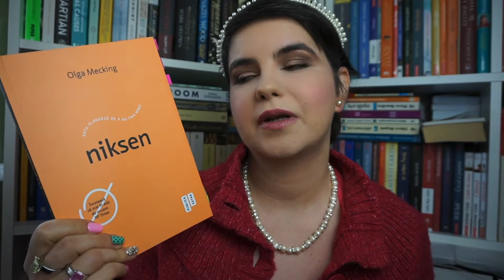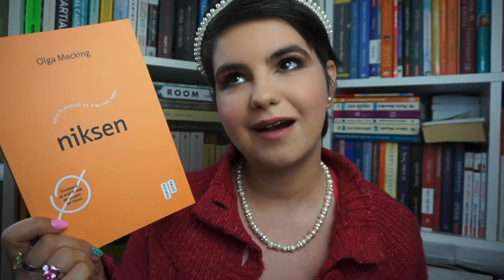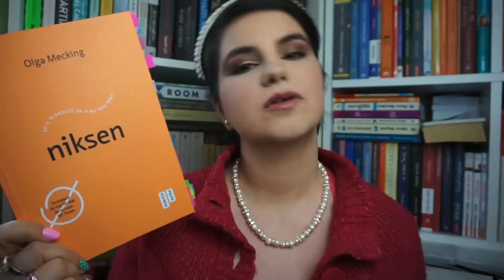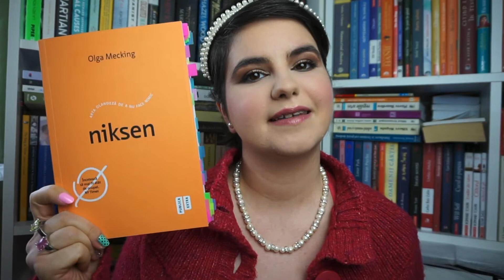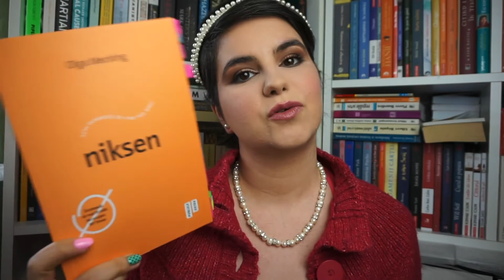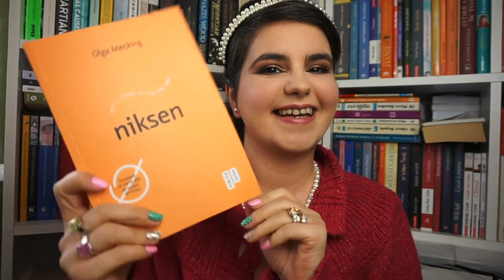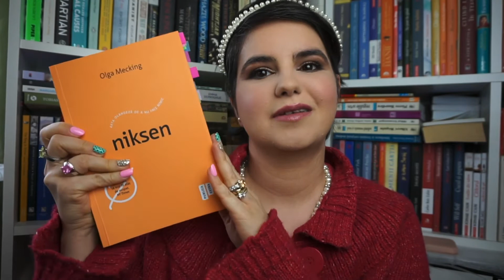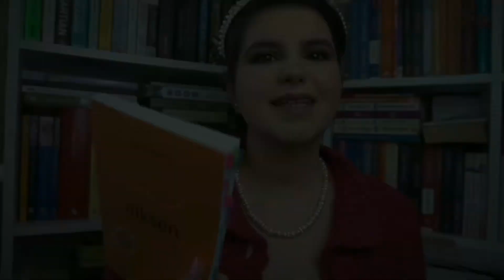Niksen | mikelutzaciteste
Bună tuturor!

Vă pup!❤️

🔗Conține linkuri de afiliere (no worries, nimic extra de plătit pentru tine, doar un comision mititel pentru mine).
NU voi sustine și/sau promova produse și/sau site-uri pe care nu le-am folosit sau care nu imi plac.